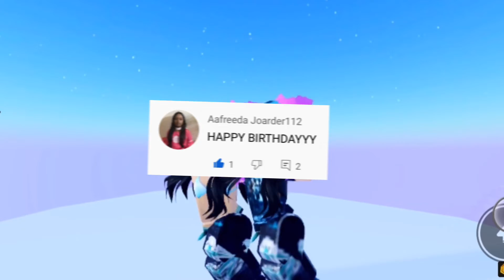ITS MY BIRTHDAY!!! 🎊🎁🎂 || roblox edit